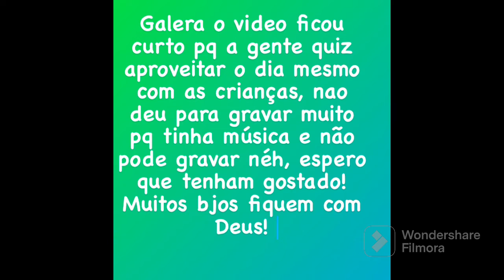Fomos ao clube - Muito sol - Muita piscina !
Oi galera! Esse video dicou curto mas espero que vcs gostem!